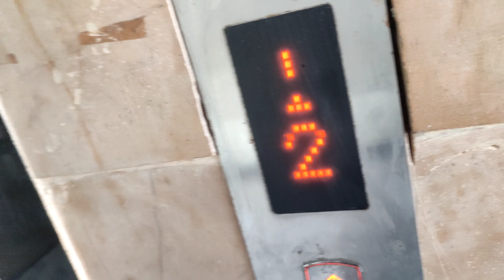Teacher's day celebration at University|CISF lab visit|Grocery shopping|Got the experiment right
I become a host
Teacher's day celebration
CISF lab visit
I got the experiment right
Shopping for house